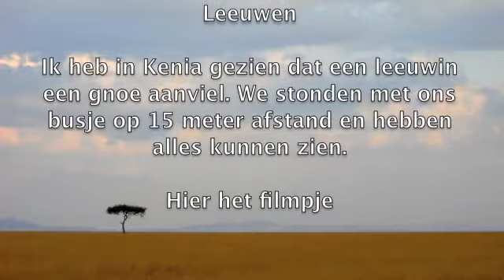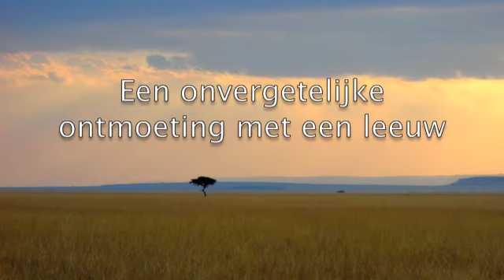Lion eats gnoe Kenia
Leeuw pakt gnoe, spreekbeurt olaf